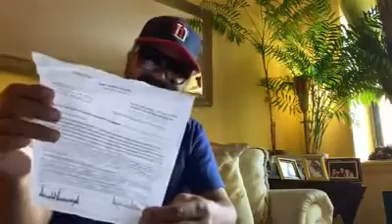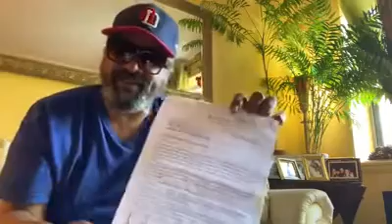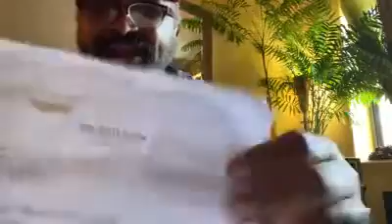Donald Trump le envía carta a Bloguero José Zabala en medio de la pandemia COVID-19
Destacado Bloguero Dominicano Jose Zabala Radicado en New York recibe carta de Donald J.Trump presidente de los Estados Unidos y lo convierte en en primer comunicador digital de Quisqueya la Bella en recibirla y ser publicada en las redes. Que dice la carta? Porque a Jose Zabala? Veremos lo que dice la carta viendo este video! Es una carta para la historia!! Ver más en zabalaaldia.com @zabalaaldia